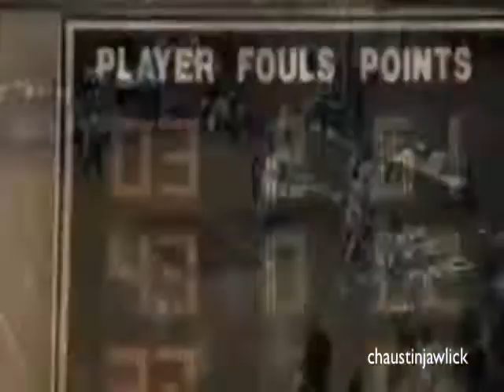Un entrenador, la motivación.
Discurso de Tony D'Amato, entrenador en la película "Un domingo cualquiera" junto con imagenes motivadoras, by K.S